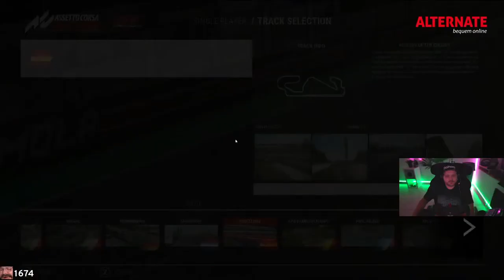12 STUNDEN BARCELONA | Assetto Corsa Competizione | Teil 2